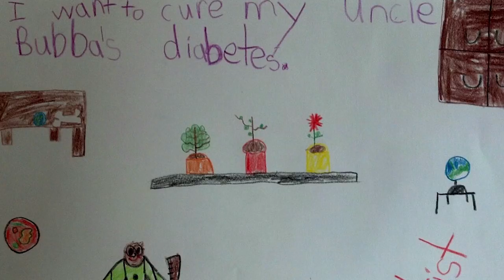Tucker Imagines Helping Kids With Diabetes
Tucker’s idea of a stuffed animal that can detect blood sugar and give tips to help kids better manage their illness earned him first place in the If Kids Could Cure Contest, in the grade three through five category. Helping Kids With Diabetes